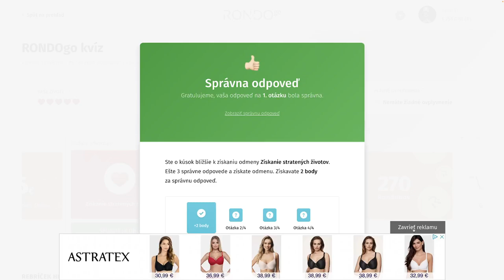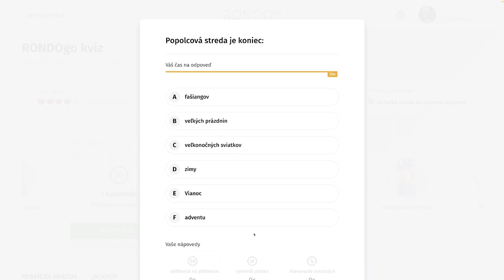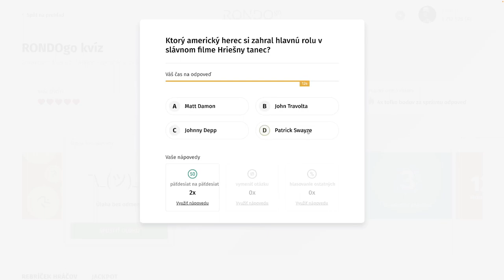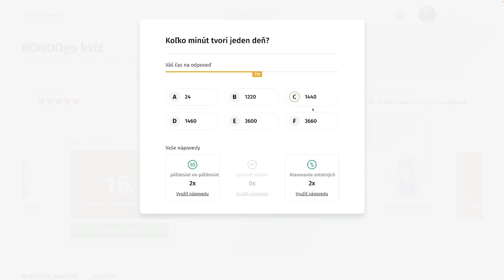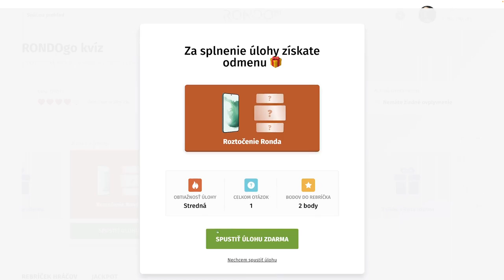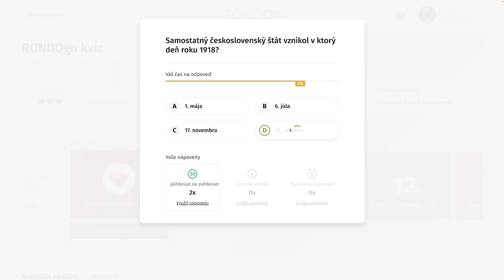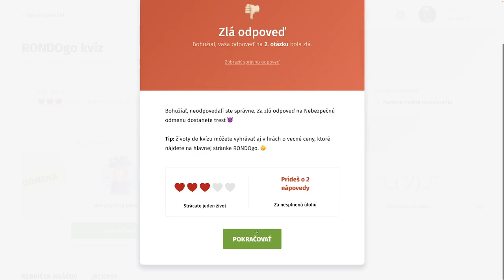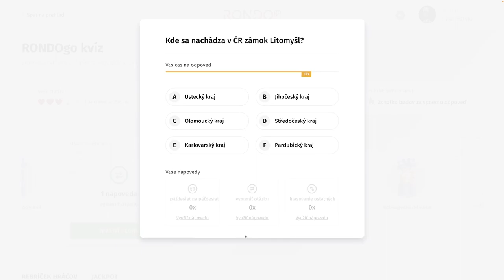RondoGO kvíz - CCXCVI